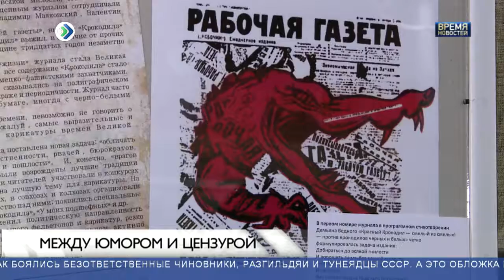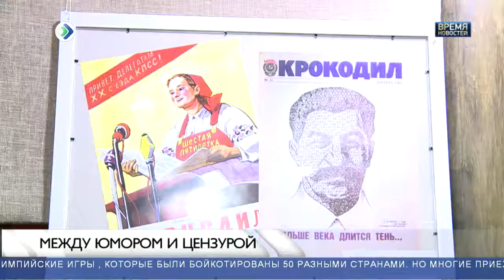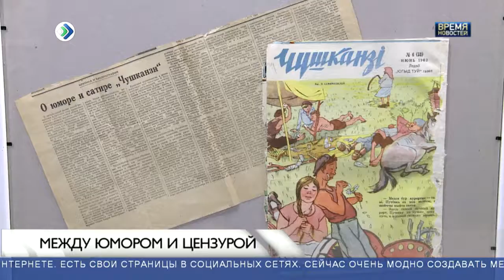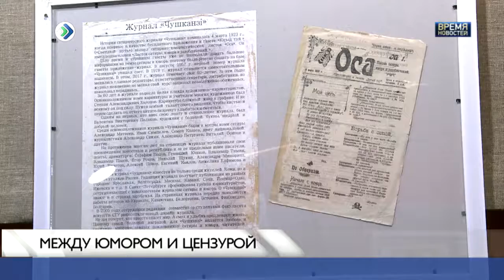Между юмором и цензурой